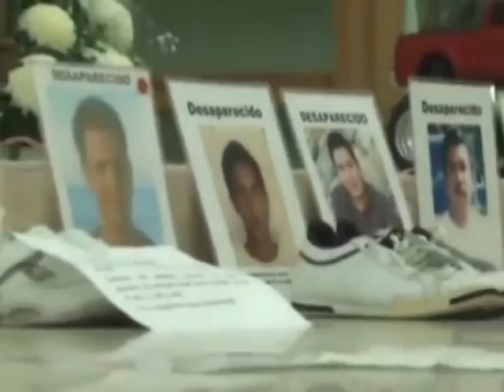Congreso legislará en materia de desaparecidos.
El Congreso del Estado aprobará las leyes necesarias para la búsqueda de desaparecidos, afirmó el presidente de la Junta de Gobierno.